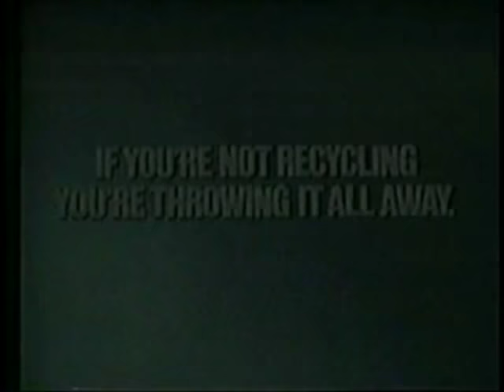After the Beep.... Promotional Trailer Horror / Slasher Movie Filmed in Bangor Maine 1998 Indie Film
A suspense thriller starring Lynda Gordon and Tim Pugliese. Directed by Lucas Knight.
After the Beep. Promotional Trailer Horror / Slasher Movie Filmed mostly in Bangor Maine in 1998
Recently, VHS and DVD copies were presented as evidence in the "Orphan Works" Trial in Bangor Maine.
From the Creators of Dark Currents, Frostbite and Strange America!